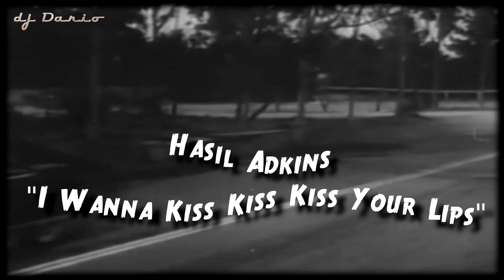Hasil Adkins - I Wanna Kiss Kiss Kiss Your Lips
(Norton CED216 (CD), Peanut Butter Rock & Roll, 2006)